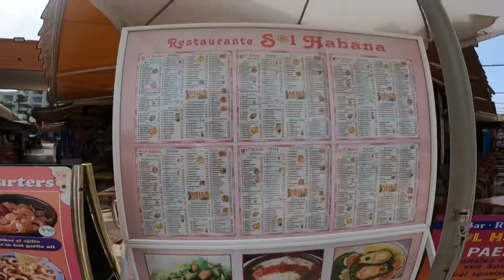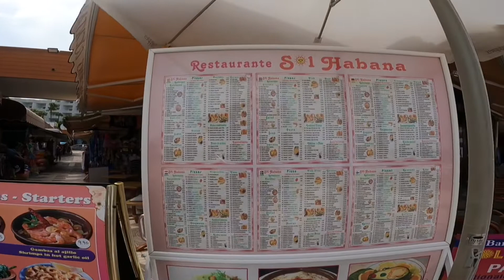Gran Canaria🥇TOUR EUROPA||ANEXO II,Playa Del Ingles Maspalomas#We Love Canarias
Buenas a todo
Vidios de paseo por anexo II playa del ingles maspalomas,situacion todavia en la pandemia.
90s pop tour europa,
maspalomas y tu,
maspalomas cup,
maspalomas resort by dunas,
maspalomas cup 2019,
maspalomas dunas,
maspalomas directo,
maspalomas gay,
maspalomas y tu los gofiones,
maspalomas ahora,
maspalomas aemet,
maspalomas aqualand,
maspalomas a gran canaria,
maspalomas agosto,
maspalomas atracciones,
maspalomas assetto corsa,
maspalomas avion,
maspalomas beach,
maspalomas by dunas,
maspalomas bomba,
maspalomas bus,
maspalomas buceo,
maspalomas bike experience,
maspalomas buggy,
maspalomas beach 2,
maspalomas cup 2018,
maspalomas cup 2017,
maspalomas chiringuito 7,
maspalomas canary sunset,
maspalomas canarias que ver,
maspalomas circuito,
maspalomas drone,
maspalomas de noche,
maspalomas desierto,
maspalomas duatlon xperience,
maspalomas destino gay,
circuito maspalomas drift,
maspalomas en directo,
maspalomas esplendido,
maspalomas escollera,
maspalomas experience holiday house,
maspalomas el faro,
maspalomas el tiempo 14 dias,
maspalomas el tablero,
maspalomas esplendido bungalows,
maspalomas fiesta,
maspalomas futbol,
maspalomas futbol sala,
maspalomas fiestas gay,
maspalomas fataga,
maspalomas fórmula run,
maspalomas cf,
maspalomas festival 2021,
maspalomas gay pride,
maspalomas gran canaria 4k,
maspalomas golf,
maspalomas gran canaria,
maspalomas gay pride 2021,
maspalomas gran canaria que ver,
maspalomas gay pride 2022,
maspalomas international trumpet festival,
maspalomas jazz,
yumbo maspalomas,
maspalomas koala garden,
karting maspalomas,
racing kart maspalomas,
maspalomas kasubovci,
karneval maspalomas,
maspalomas live,
maspalomas lago,
maspalomas live webcam gran canaria,
maspalomas lago canary sunset,
maspalomas lgbt,
maspalomas lago canary,
maspalomas lago canary sunset opiniones,
maspalomas lago sunset,
maspalomas marathon,
maspalomas meloneras,
maspalomas mogan,
maspalomas motos agua,
maspalomas maratón,
maspalomas mareas,
maspalomas mejor playa del mundo,
circuito maspalomas moto,
maspalomas oasis club gran canaria,
maspalomas pride,
maspalomas playa,
maspalomas princess,
maspalomas pride 2019,
maspalomas playa del ingles,
maspalomas princess gran canaria,
maspalomas princess hotel,
maspalomas princess hotel gran canaria,
maspalomas que ver,
maspalomas que hacer,
drag queen maspalomas,